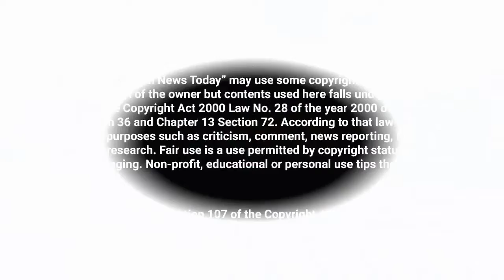আপেল খাওয়ার উপকারিতা | Apple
অনেকেই বলে, প্রতিদিন একটি করে আপেল খেলে নাকি আর চিকিৎসকের কাছে যেতে হয় না। আমরা সকলেই জানি যে, আপেলের উপকারিতা অনেক। কিন্তু আপেলের আরও কিছু উপকারী দিক আছে যে ব্যাপারে সকলের খুব বেশি জানা নেই।